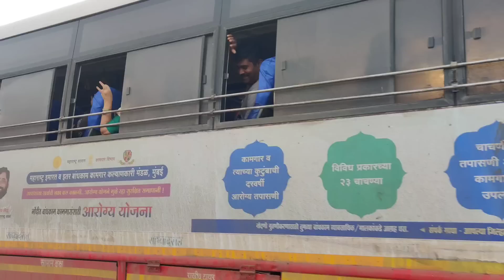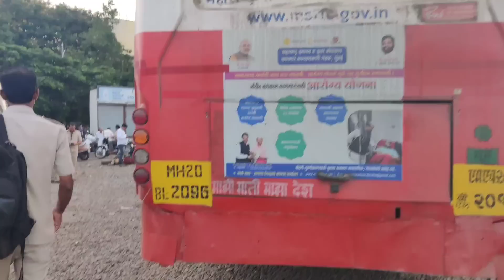भावाला एस. टी मधुन खाली का उतरवल काय झालं होतं पहा